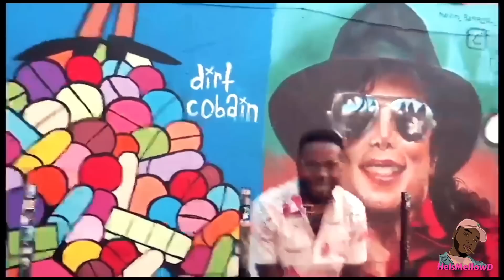HeIsMellowD - Big Show [Official Video]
HeIsMellowD releases his first visual of the year for his single, “Big Show” filmed by Angela Busch in Los Angeles, CA. Directed and edited by @HeIsMellowD

Follow HeIsMellowD on all social medias for more content!